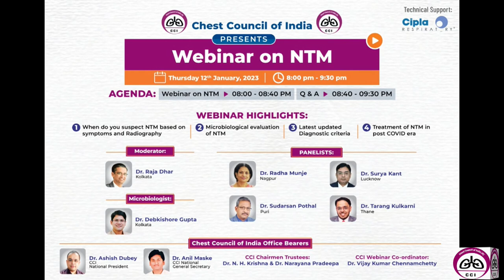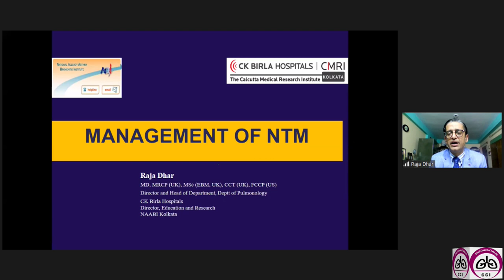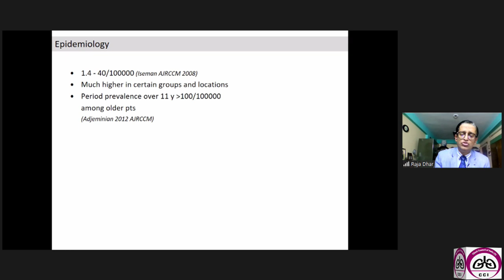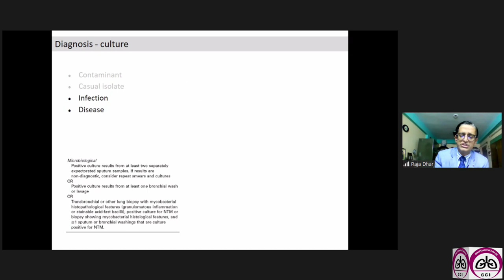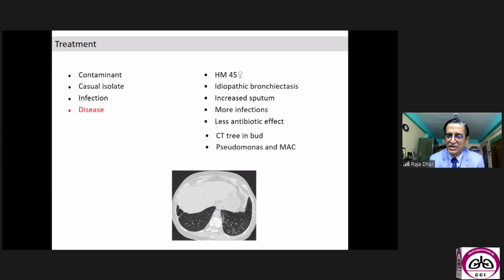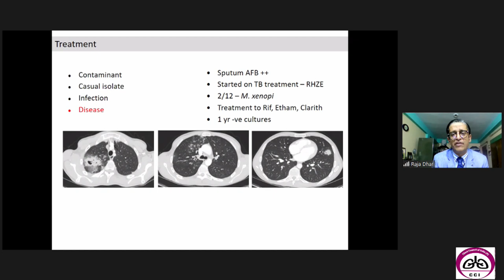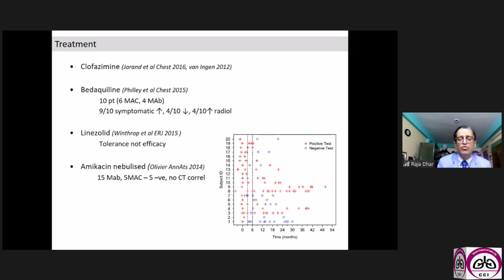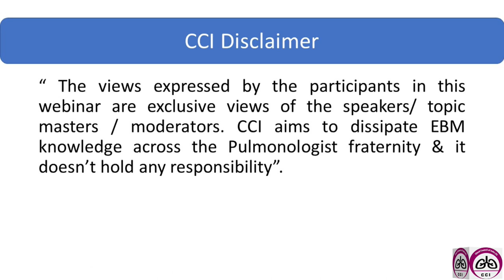Webinar on NTM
"TB but not TB !
AFB not significant!

Is this What?

CHEST COUNCIL OF INDIA in association with Cipla respiratory brings a Webinar on NTM

The moderator is Dr Raja Dhar from Kolkata

Microbiologist- Dr Debkishore Gupta, Kolkata

Panelists
Dr Radha Munje, Nagpur
Dr Surya Kant, Lucknow
Dr Sudarshan Pothal, Puri
Dr Tarang Kulkarni, Thane

Please login this Thursday 12th January 8pm onwards by clicking

CCI President

CCI Secretary